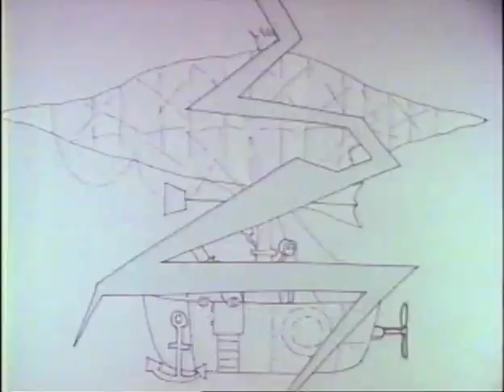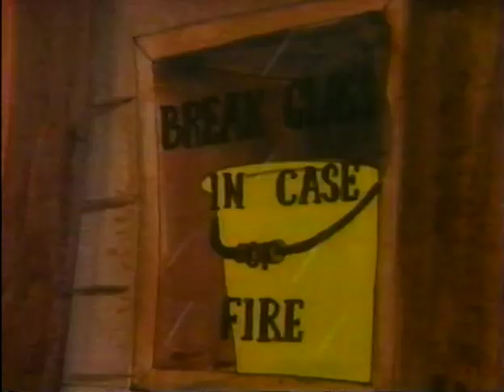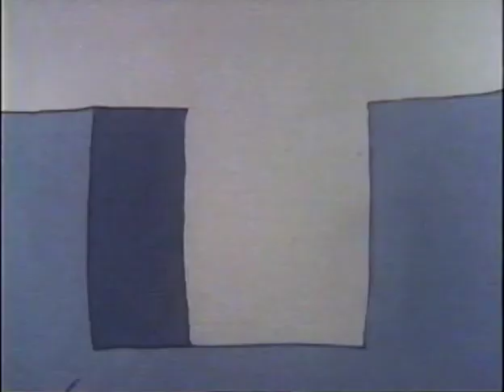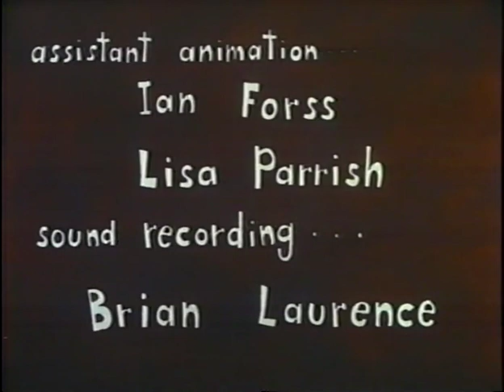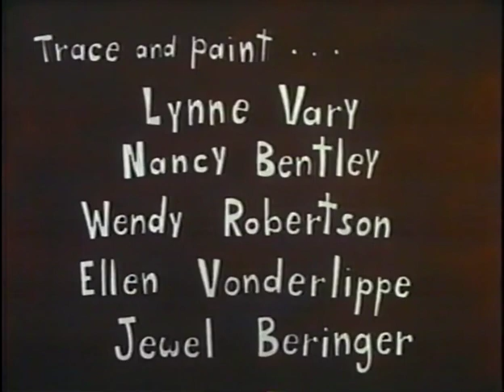The Phantom Treehouse - 1984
A 1984 children's animated film from Australia. Just because people have asked for the full film, I am uploading it for archival purposes only.

Copyright is 1984 Paul Williams, Fable Films, Phantom Treehouse Ltd.